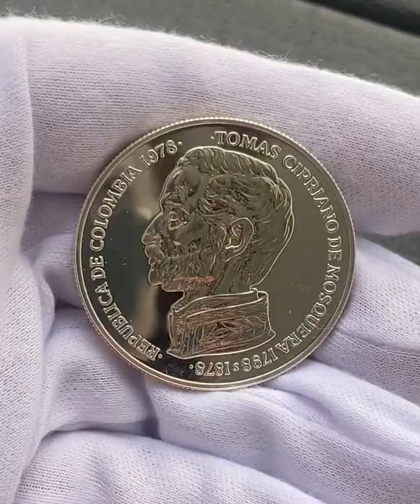Moneda Colombia 500 pesos “Tomas Cipriano de Mosquera”